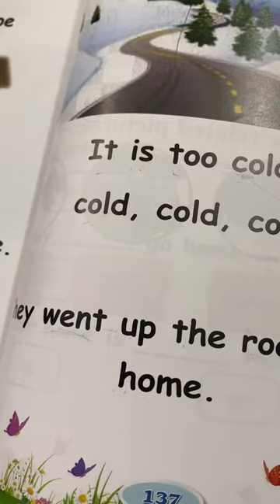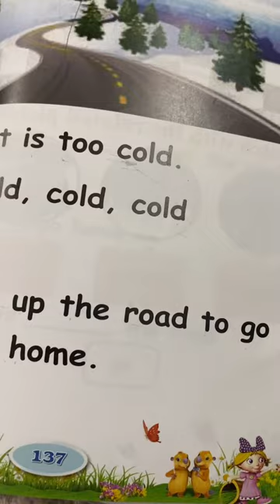Reema_International_School 👏👏Reading long O story👏👏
👏👏Reading long  O story👏👏
KG3D
T. Israa